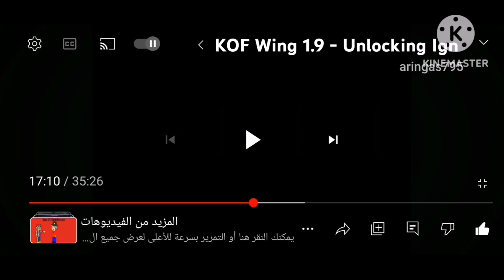K' vs Terry Bogard the king of fighters wing but in guilty gear style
The king of fighters wing in guilty gear style

K' VS Terry Bogard

I'm a huge fan of the king of fighters And guilty gear

This Is amina abdulhamid, signing off